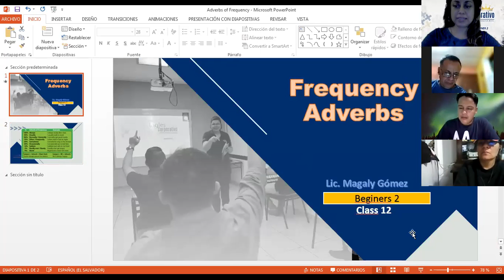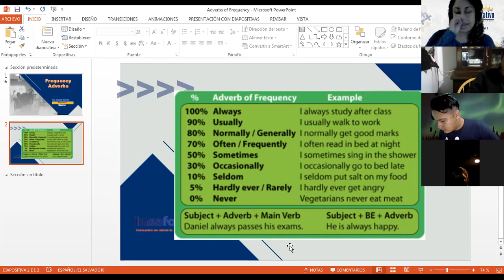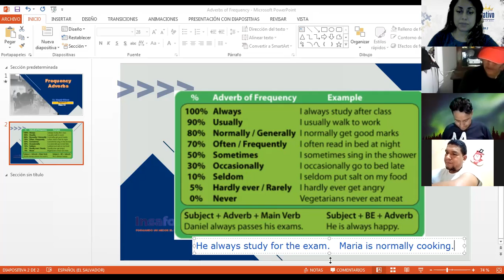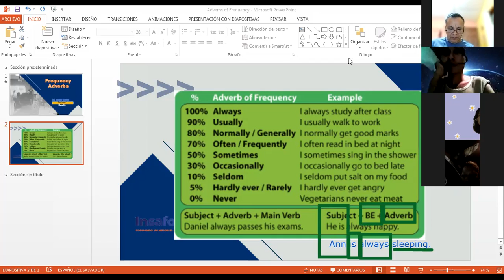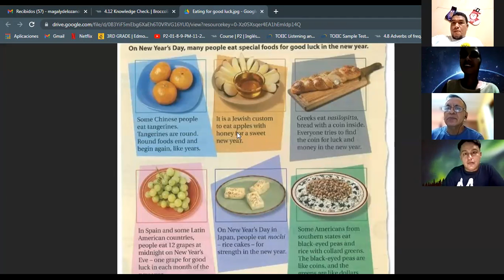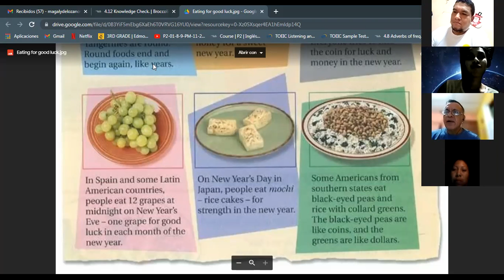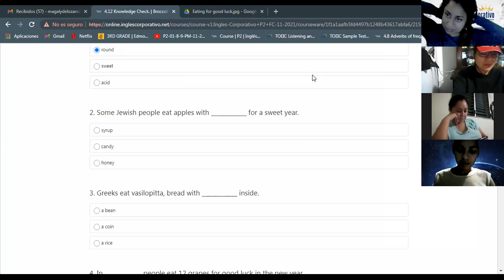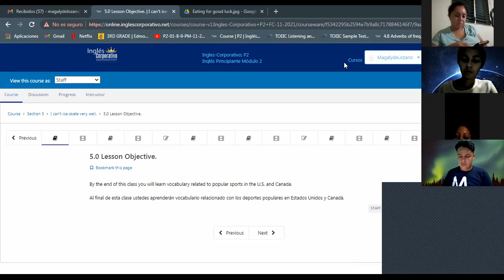Ingles Corporativo-Frequency Adverbs-Day 12